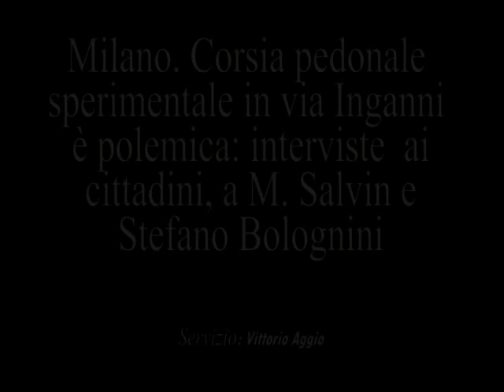Milano. E' polemica in via Inganni per la nuova corsia pedonale sperimentale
(mi-lorenteggio.com) Milano, 30 agosto 2012 - Il video con le interviste ai cittadini, all'On Salvini, Presidente Gruppo Consigliare Lega Nord Comune di Milano, all'Assessore Stefano Bologni, Assessore alla Sicurezza Provincia di Milano,, leggi la news con foto al

Redazione